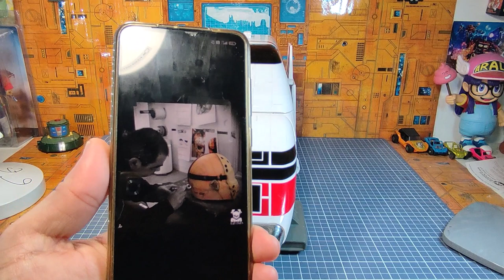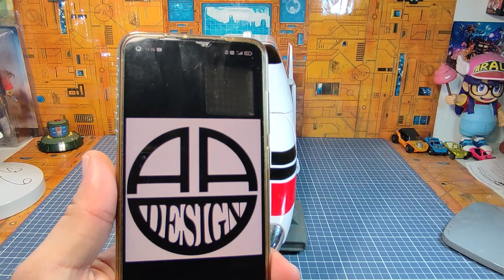Revue en duo avec Nay Fit : Liveman / Machine Buffalo DX 2.0 custom repaint by Aadesignbrix